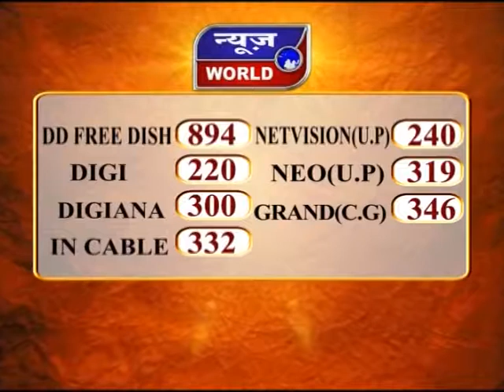News World - छग - रायपुर – संत कवि पवन दीवान की श्रद्धांजलि सभा !